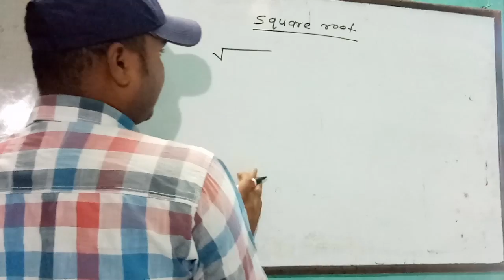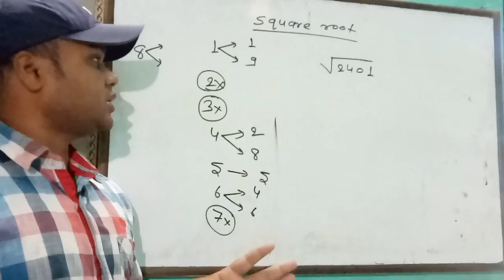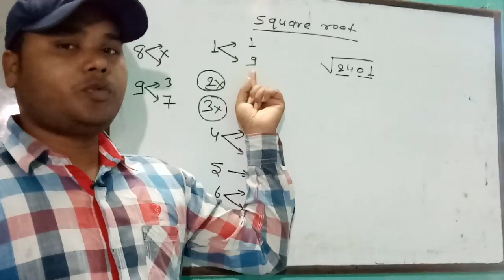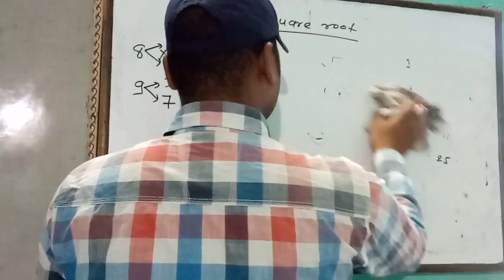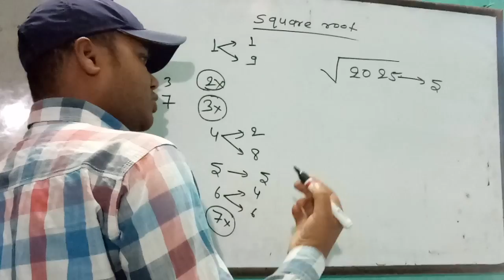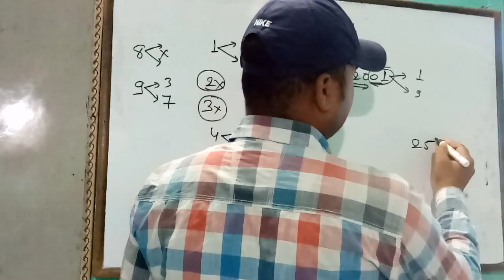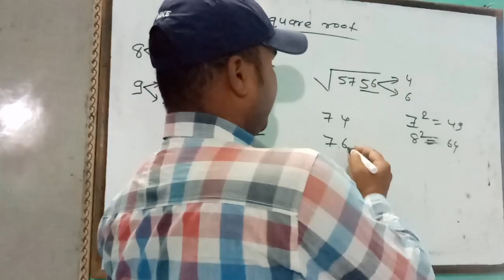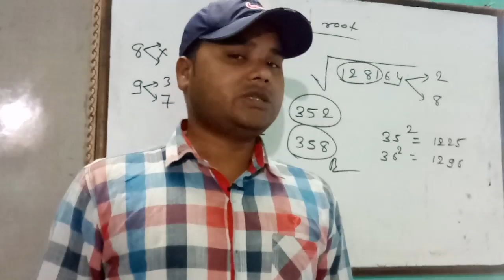SQUARE ROOT(रुट पर आधारित सवाल)part-2